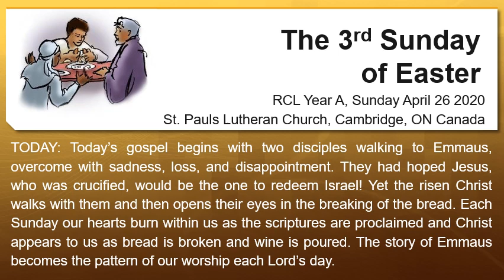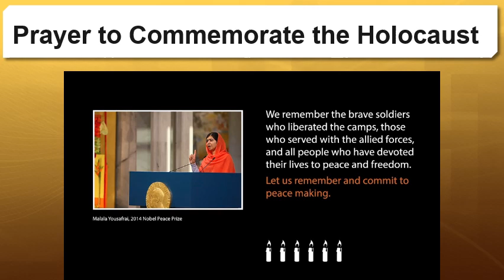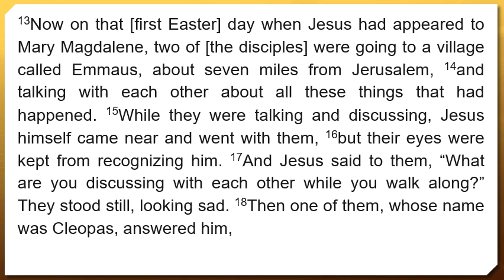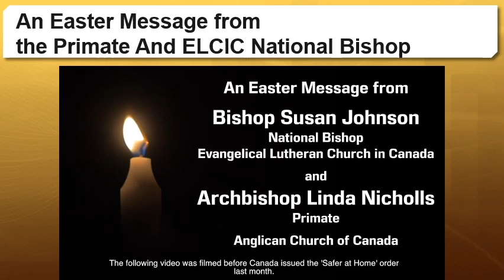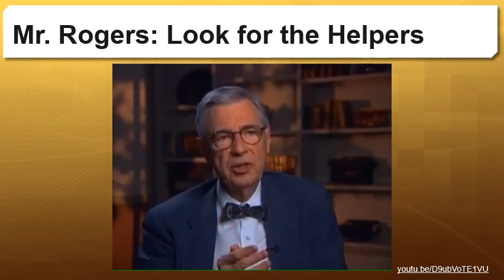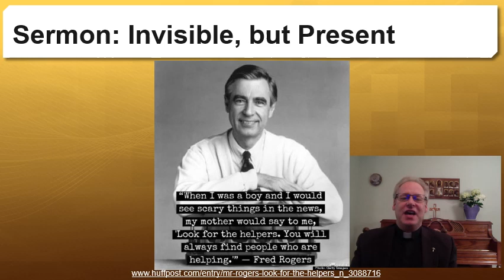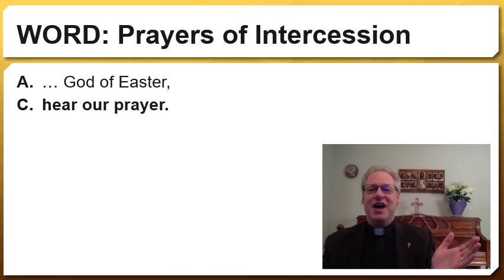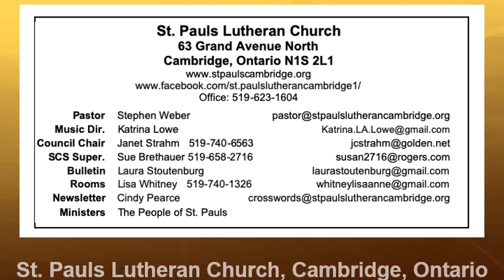Easter 03A 2020 04 26 Worship at St. Pauls Lutheran Church, Cambridge ON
An abbreviated worship service for Easter 3 Year A, during the required social distancing.